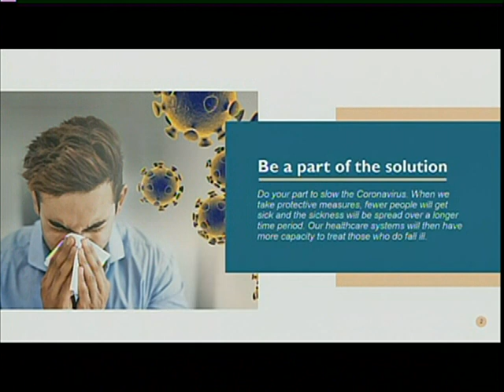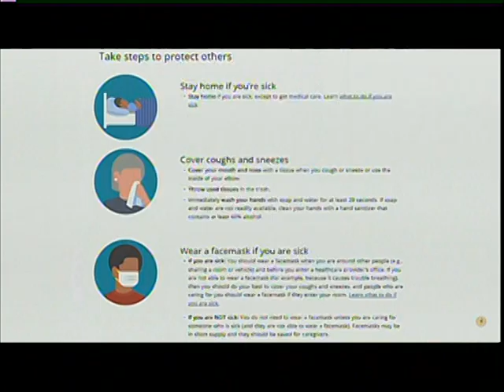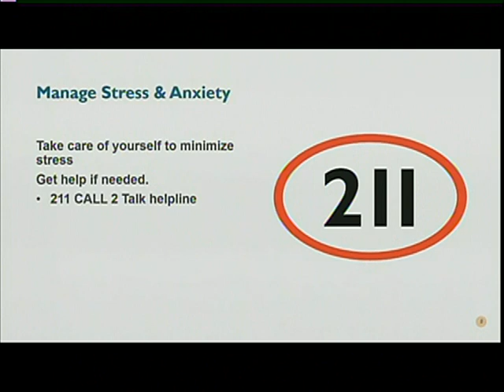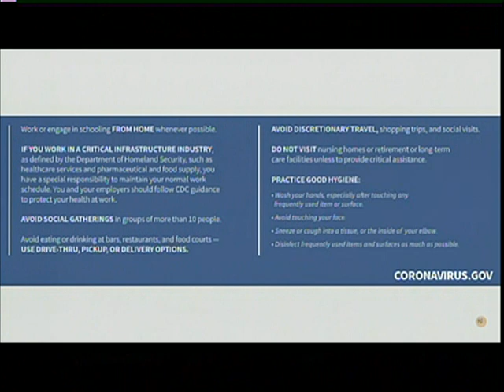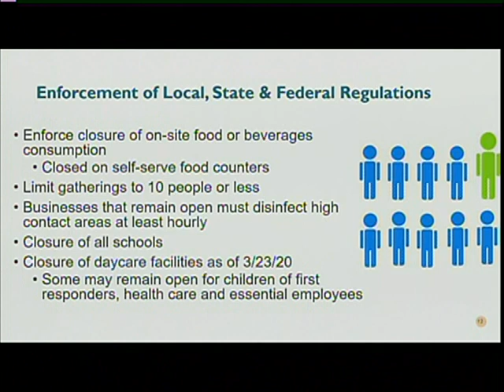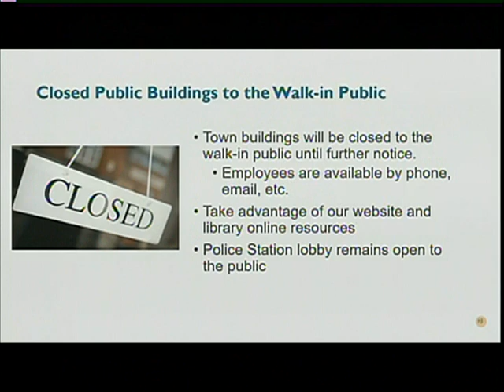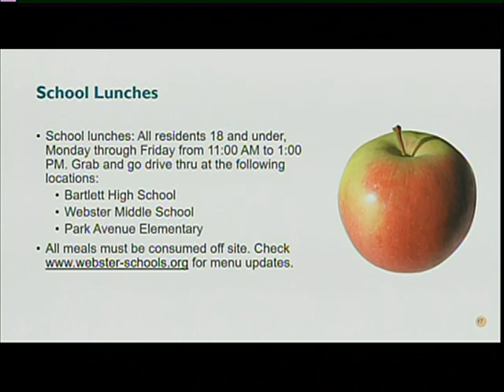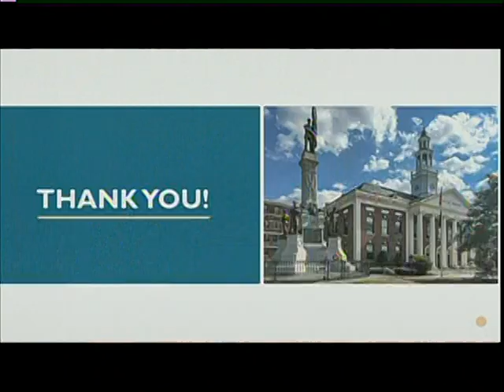Webster, MA Covid-19 Public Service Announcement